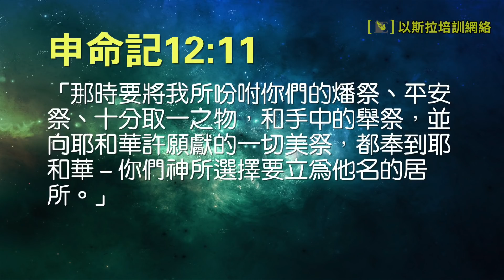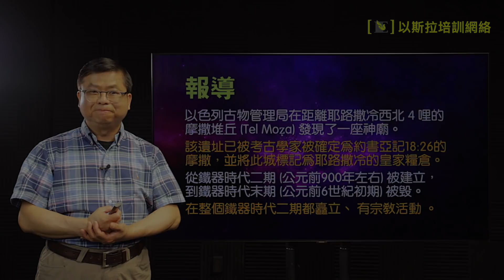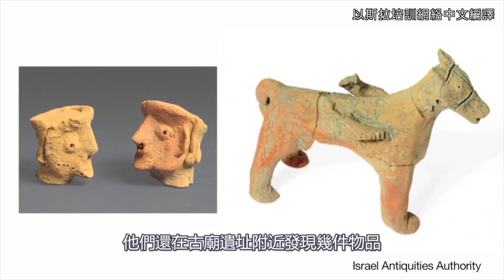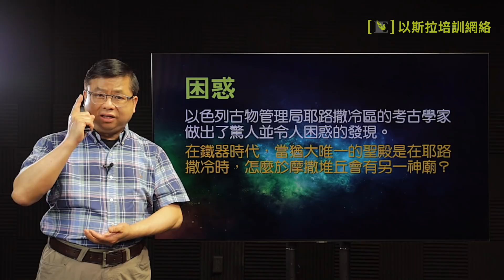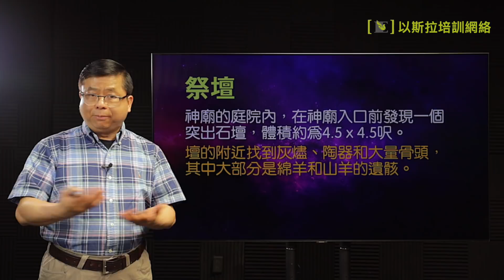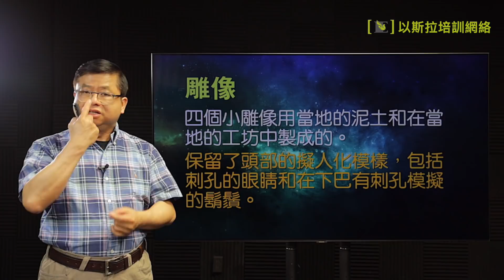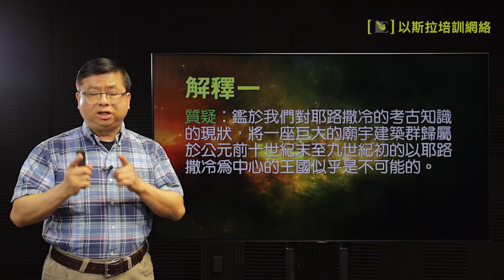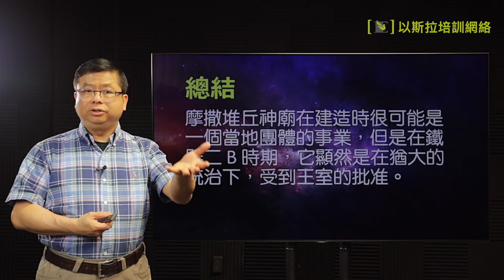【考古新知 12】(粵語) 猶大在摩撒的另一座聖殿 [蔡春曦博士主講] (中文字幕)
此影片配有中文字幕，請按 YouTube 的 CC 鍵開啟。
特拉維夫大學的考古學家計算得出，建於公元前900年左右的一座神廟。該神廟是在重建以色列在耶路撒冷附近的1號公路時被發現的。

該神廟的歷史可以追溯到公元前9世紀的猶大王國，似乎與耶路撒冷的第一聖殿並存。耶路撒冷是猶大王國的中心，是大衛王和所羅門王的宮殿的所在地。摩撒堆丘（Tel Motza）地區發現了許多不同時期的歷史發現，考古學家將其鑑定為《約書亞記》（約書亞記18：26）中的聖經定居點「摩撒」。

「考古新知」是以斯拉培訓網絡推出的短片系列，由本會總幹事蔡春曦牧師報導最新考古發現，闡明出土文物價值，解讀聖經難解之言，確立正義解經基確。